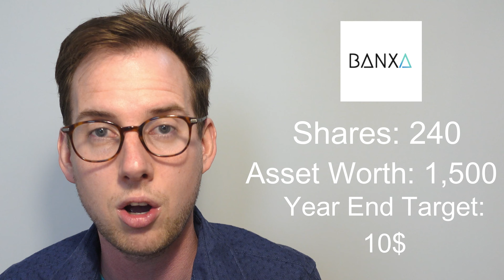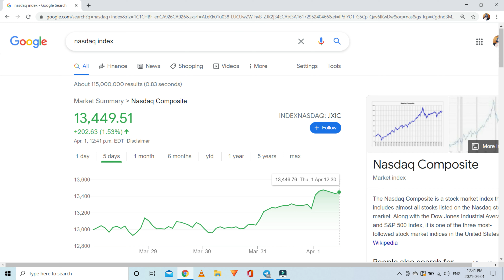Goals for the year - Taat, Riocan, Banxa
Make sure that your are investing with a goal in mind. The more your are working towards a goal, the easier it will be to keep track and to encourage growth in the future.

I have never been more focused in my life since I started keeping financial goals and understanding where I want to be in the future.

You can do it and you can tailor your investments to achieve your goals until you can retire early and afford the life you know you are worth.